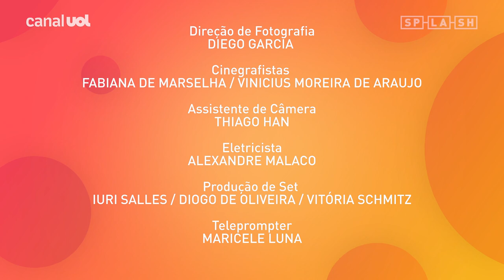João Figueiredo conta como se apaixonou por SASHA e passa TROTE | Sai da Caixa #22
00:00 - Introdução
00:37 - O início de João Figueiredo na música
03:14 - Momento difícil no nascimento do irmão de João
05:03 - A separação temporária dos pais
07:08 - Como João Figueiredo conheceu Sasha Meneghel
12:05 - O coração apertado por Sasha
16:47 - João Figueiredo e Luiza Possi cantam 'Quando Você Passa (Turu Turu)', de Sandy & Junior
20:25 - Trote musical: João liga para Sasha e propõe álbum infantil de tango
25:51 - João Figueiredo canta 'Primavera (Vai Chuva)' com Luiza Possi
29:35 - A religiosidade de João Figueiredo
30:45 - João Figueiredo canta 'De 1 Até 3'
No segundo episódio da terceira temporada do "Sai da Caixa", o cantor João Figueiredo abriu o coração na entrevista com a apresentadora Luiza Possi. O músico falou como se apaixonou por Sasha Meneghel, explicou suas origens musicais e sua religião. E claro que ele tirou alguns hits da caixa! Além de sua canção, "De 1 Até 3", João cantou "Primavera (Vai Chuva)", famosa na voz de Tim Maia, e a balada "Quando Você Passa (Turu Turu)", música de Sandy & Junior.